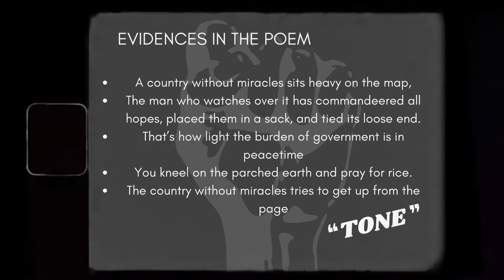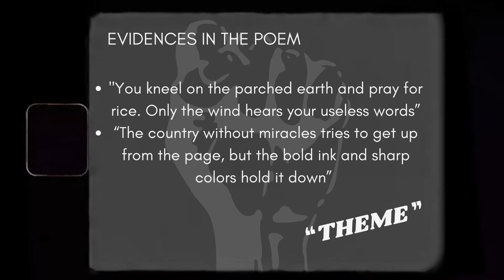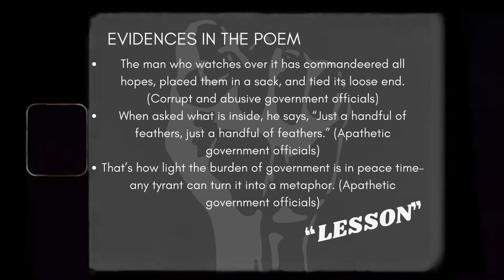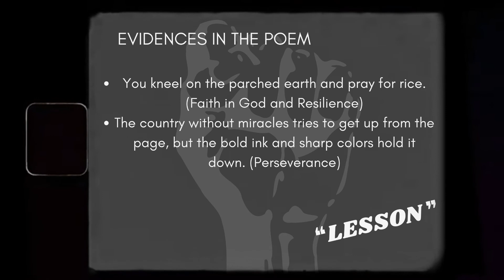Third World Geography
Group 1

Josh Bautista (Third World Geography)
Andrei Del Monte (Cirilo Bautista & Theme)
Emmanuel Alfonso (Tone)
Nicole Bala (Impact)
Jeninah Castillo (Lesson)

Edited by Jeremy Bingabing
Sound Edited by Andrei Del Monte